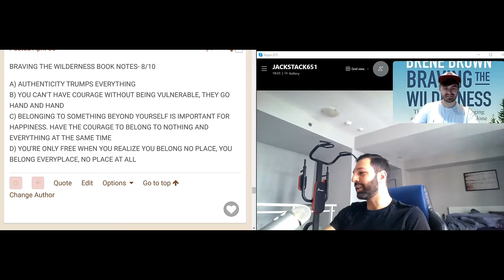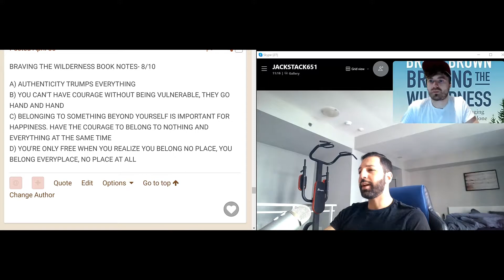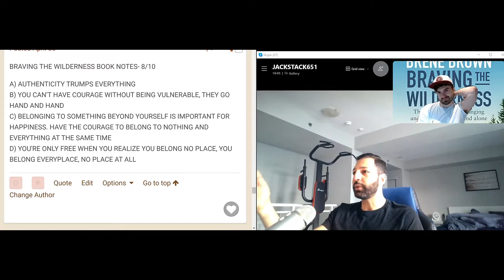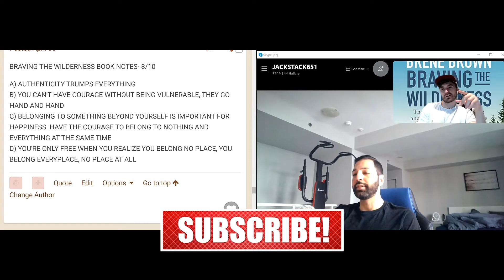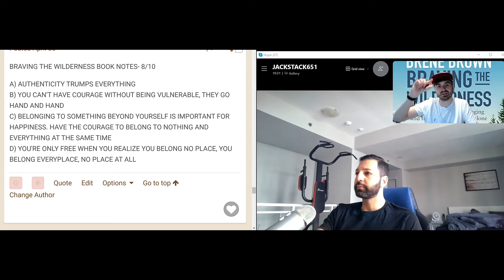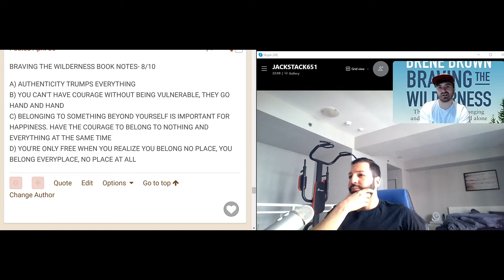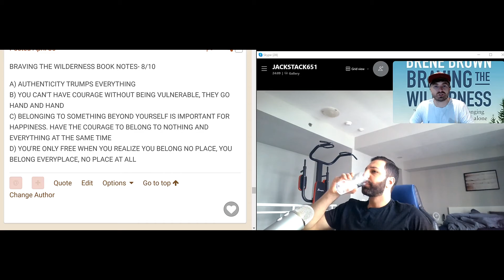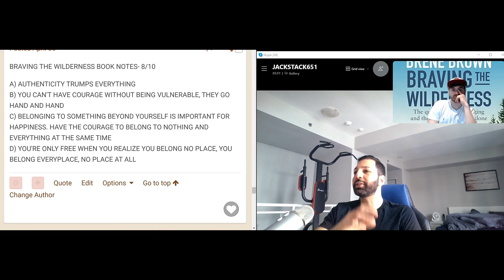You need to be strong to be vulnerable ( poker podcast Book: Braving the wilderness )